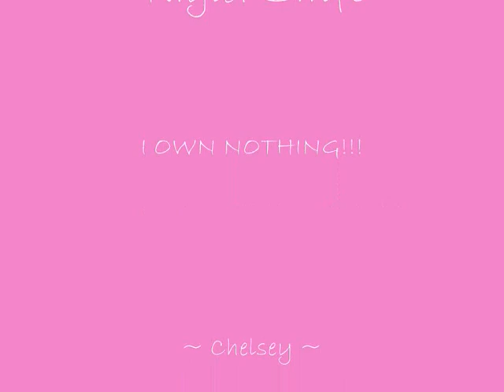RomeoXJuliet AMV - Love Story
Today is a very special day for me. It is my 1 year Anniversary with my boyfriend. I made this AMV especialy for this day.
I'd just like to take a few seconds to thank Joel Jackson for everything he's done for me. Joel, you're truly an amazing person. You're so special and I love you more than i've ever loved anyone. I know you said you don't deserve everything I give you but the truth is, you do. You've made me happier than I ever was when I was alone and because of that you deserve everything you get my darling.
I love You Soooooo Much and Happy Anniversary! XXxxXX

Ok back to the AMV LOL!
The song is Love Story by Taylor Swift.
The Anime is RomeoXJuliet

I DO NOT OWN THIS ANIME OR THE SONG!

~ Chelsey ~